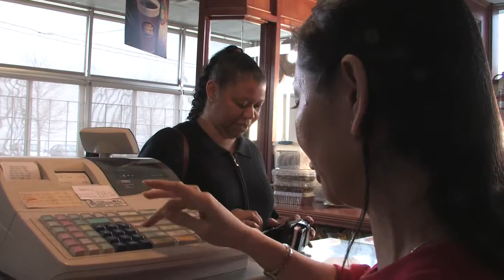Fawn Alleyne: Director of Photography - Brossard Bagel Internet Promotional Video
Brossard Bagel Promotional Video

Director: Darren Kotania
Director of Photography: Fawn Alleyne
Produced by Picture This Productions